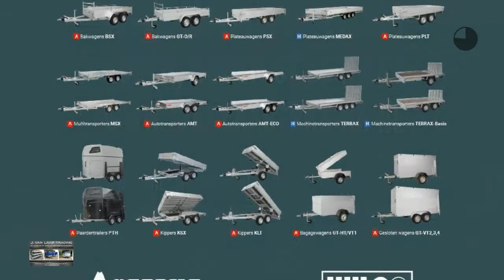Anssems MSX 2700 autotransporter Autotransporter